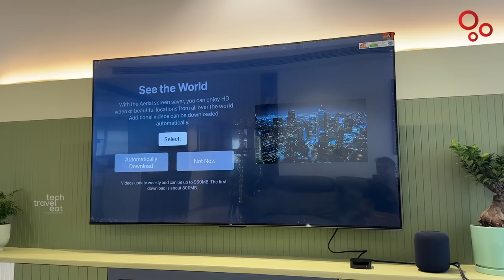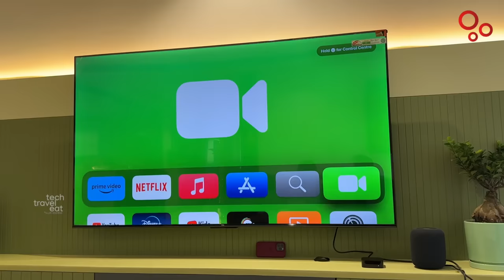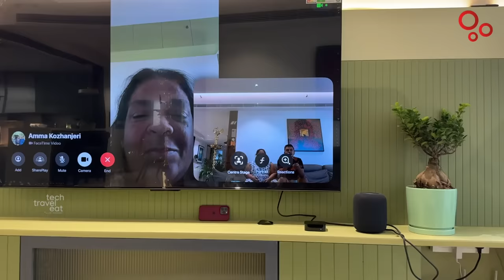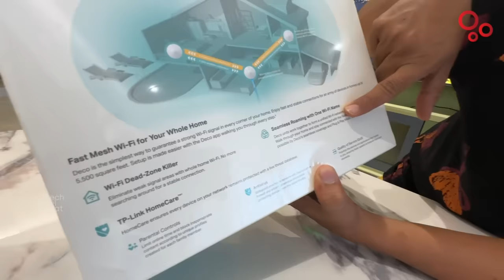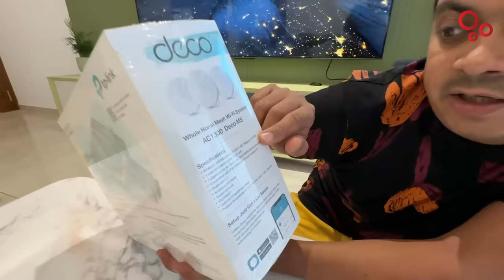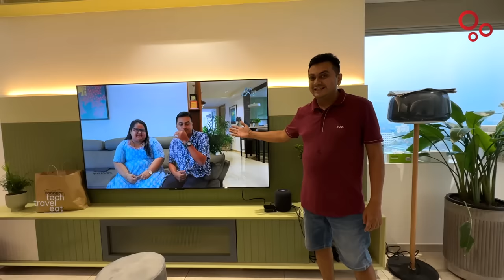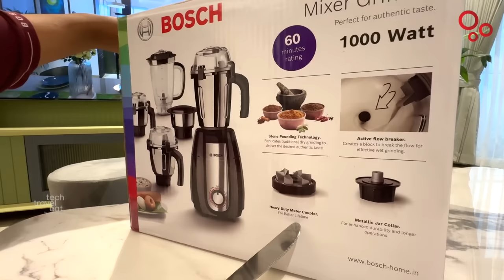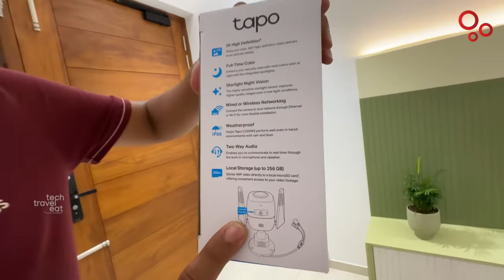UNBOXING Apple TV & Homepod, Bosch Mixer Grinder, Philips Steam Iron, CCTV, Wifi Mesh, Hair Dryer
00:00 Intro
01:33 Apple HomePod
03:28 Apple TV Device
10:30 TP-Link Deco Whole Home Mesh WiFi System
15:22 Bosh true mixx pro Mixer Grinder
18:28 Philips Garment Steamer
24:13 Philips Hair Dryer
27:11 Taco Outdoor Wifi Security Camera